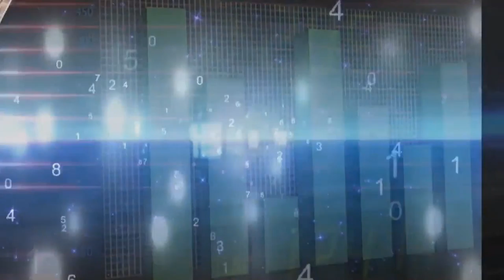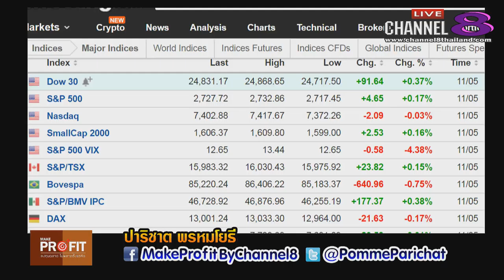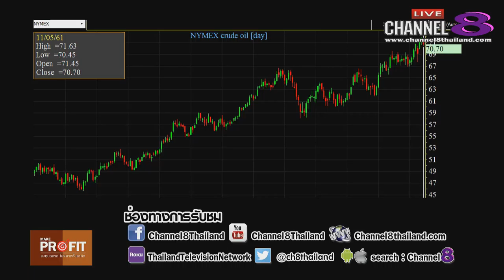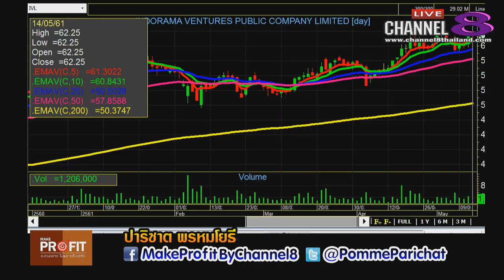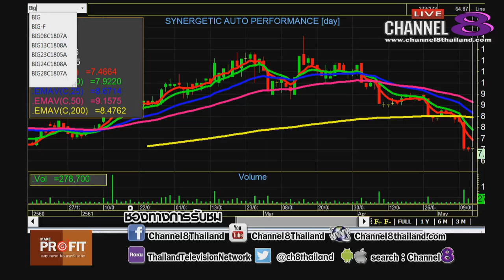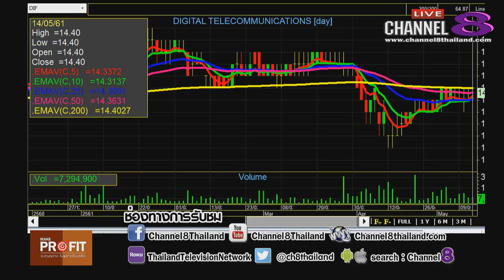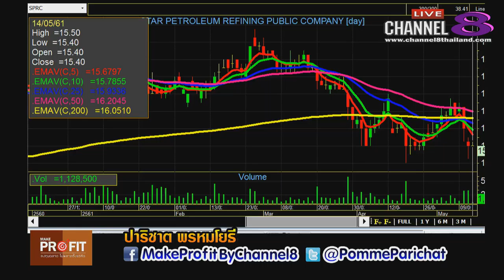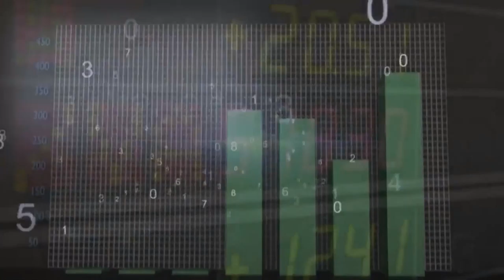Channel8Thailand : MakeProfit ลงทุนฉลาดไม่พลาดตั้งแต่คิด 14-5-61